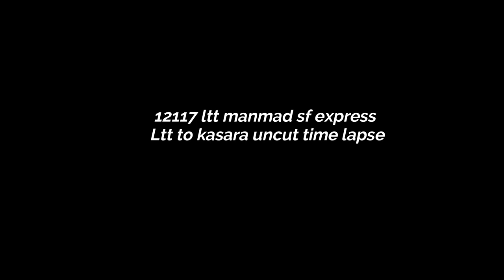FULL JOURNEY : LTT TO KASARA : 12117 GODAVARI EXPRESS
welcome people welcome to my new dynamic video of ltt manmad Godavari express. This time we will explore the central line with nonstop ride of central division by express. So this time we will get a very fast corridor of the express line without breaking the clip. So sit back put on headphones & enjoy the video be on journey

Camera used: sony dsr380 or mi7a

Fare GN of this train ltt to igp (UTS app) 50/- (2Person)
Fare GN of this train ltt to igp (Tikit counter) 170/- (2person )